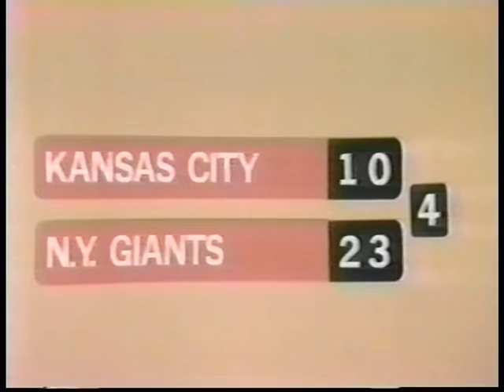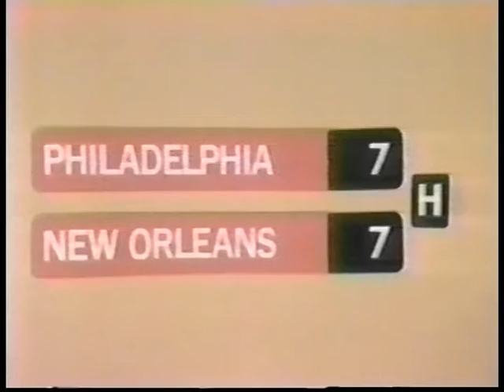Buccaneers at Vikings, Sept. 17, 1978 (CBS Broadcast)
First in an occasional series of classic Tampa Bay Buccaneers games from the Creamsicle days. This one is from Sept. 17, 1978 when the Bucs shocked the defending NFC Central Division champion Minnesota Vikings in Bloomington.

Jim Thacker and Tom Matte are on the call for CBS. This game also includes one of the most-replayed busted plays in NFL history.

As a bonus, there is Jimmy "The Greek" Snyder's Freezing Cold Take about what was going to happen in this game.